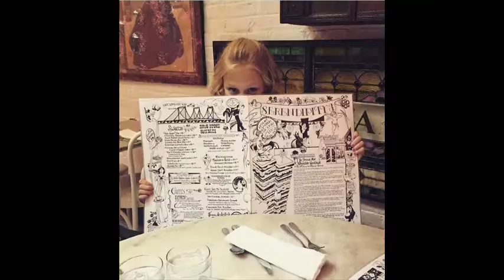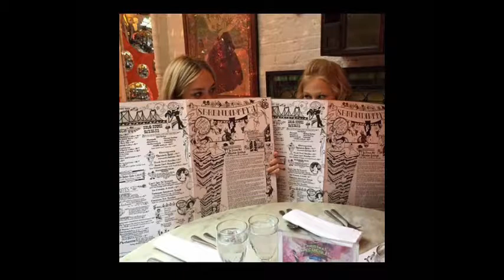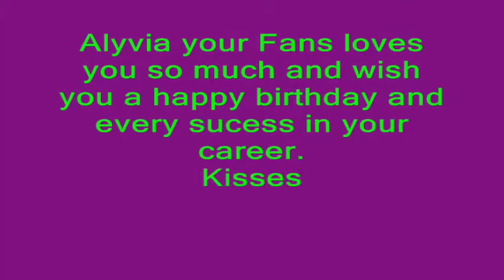Happy Birthday Alyvia